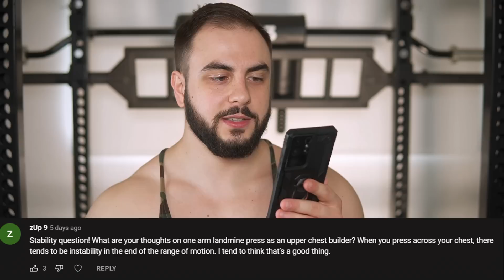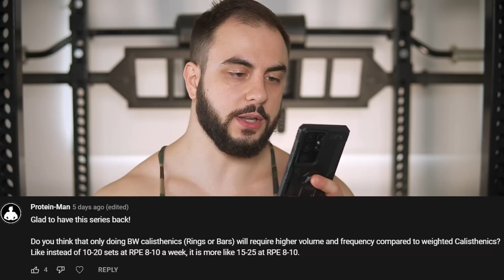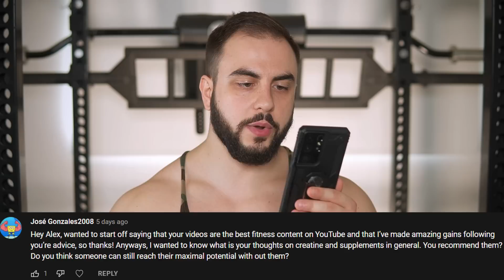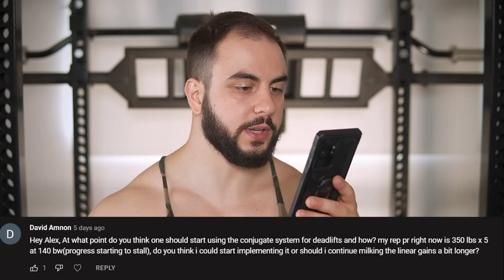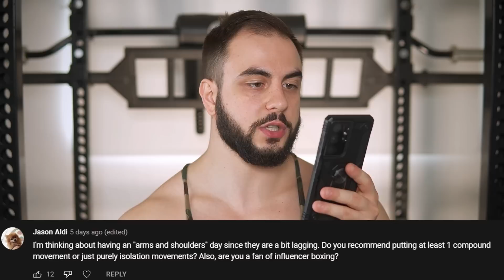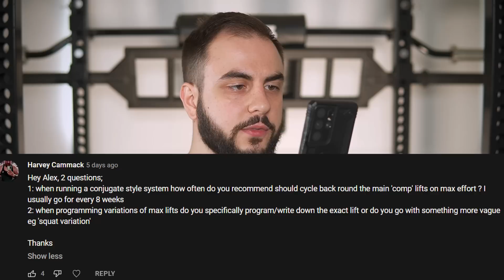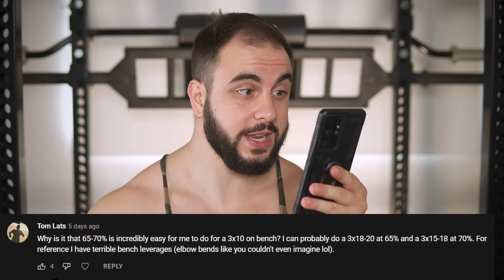Maintenance Mode - Rotating Lifts - Easy Bench Press (Q&A)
Great Q&A, post some more questions down below!

0:00 Q&A time!
0:06 Life responsibilities & training
3:47 Back-off sets & deadlifts
5:18 Maintenance mode
8:35 Shrug on farmer walks?
9:51 One arm Landmine press?
11:54 Calisthenics need more sets if RPE is same as weighted?
13:57 Creatine & supplements
15:56 140lbs with 350x5 deadlift. Switch to conjugate?
17:57 Arms & shoulder day, just isolate?
19:48 How often to rotate max effort comp lift?
21:35 65-70% bench press is too easy?
23:13 Perfect deadlift build variations
24:18 Just hammer curl for big forearms?
25:37 Just 4 ME lifts cycle?
27:26 Barefoot training & shoes
29:01 Post your questions down below!